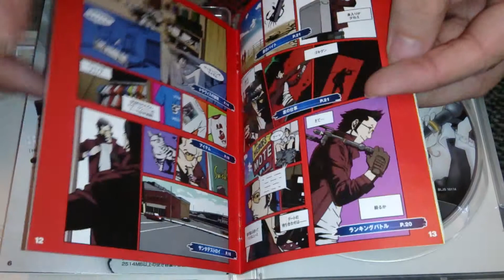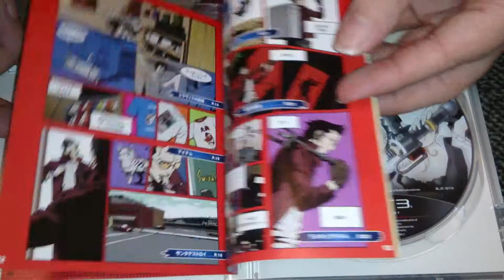Nostalgamer Unboxing No More Heroes Red Zone Edition On Sony Playstation Three Japan Import Version